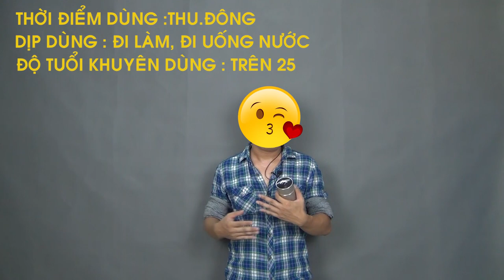Review nước hoa Dunhill Icon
Được cho ra mắt năm 2015 , mùi hương của Dunhill Icon với xu hướng nam tinh , sang trọng & cổ điển. Video này mình sẽ có vài cảm nhận về chai nước hoa này, hy vọng có thể giuos đc bạn nào với phong cách chín chắn sẽ có thêm  lựa chon sản phẩm cho mình.